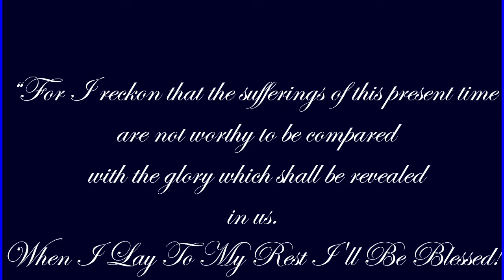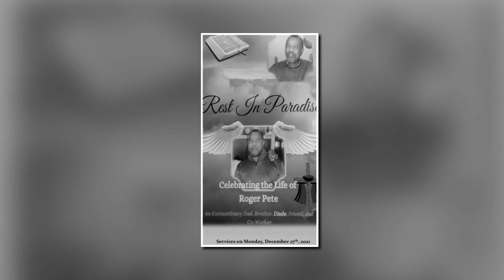Roger B. Pete Sr...! Tribute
Celebration Of Life For...!
                         Roger B. Pete Sr.

Viewing-12:30 pm-Service-1:30 pm
J.B JENKINS FUNERAL HOME CHAPEL
7474 Landover Road
Hyattsville, Maryland 20785